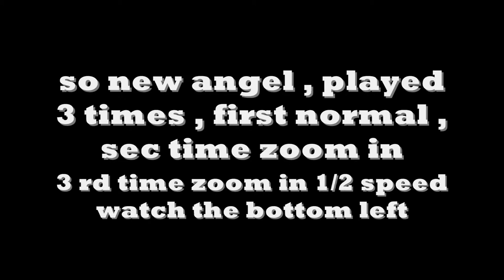African American Alliance assaults man for Filming Governor John Kitzhaber Event